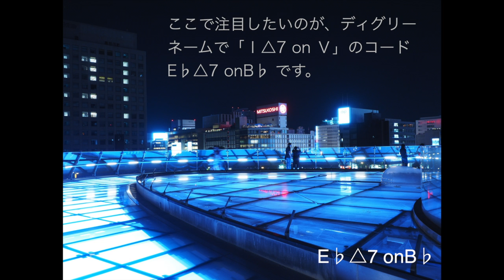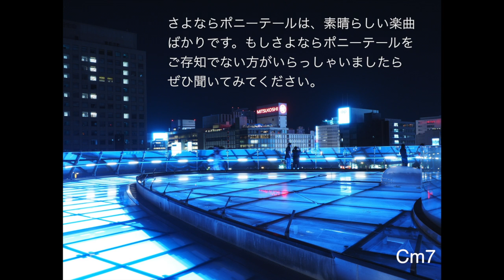「SAYOPONY × I」楽曲解説動画編その４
「SAYOPONY × I」の楽曲解説で紹介した曲のコードを実際に聞いてみる動画です。